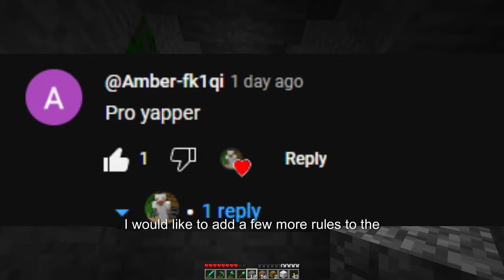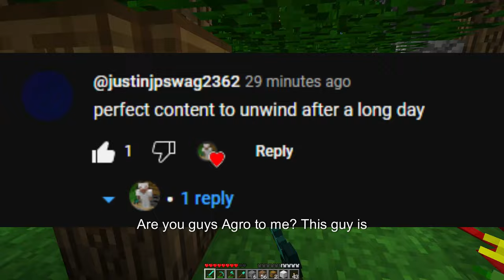yapping over beta minecraft gameplay 6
Welcome back everyone to part 6 of yapping over beta minecraft.